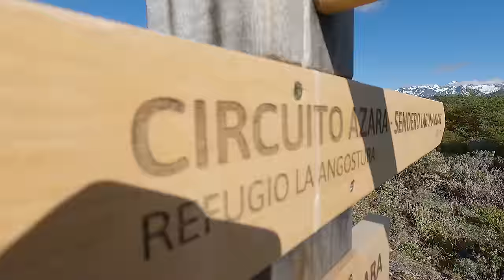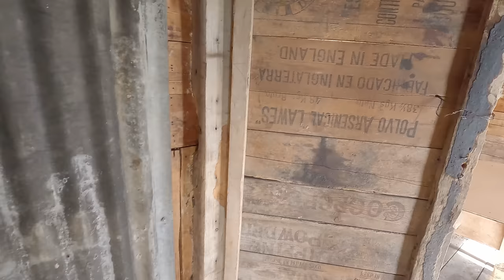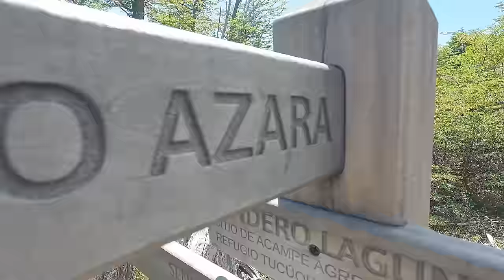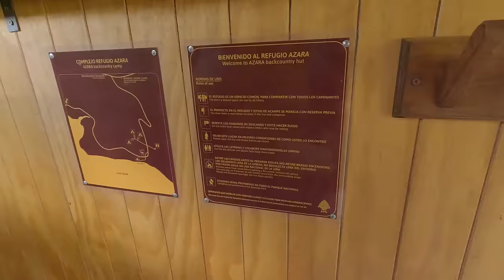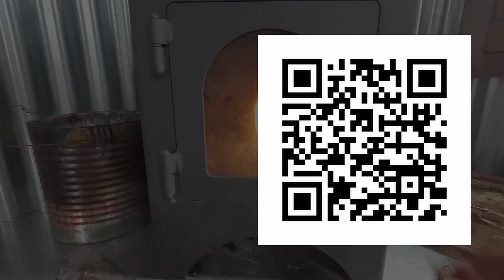Parque Nacional Perito Moreno - Refugios y Senderos en la PATAGONIA Argentina mas Agreste y Remota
El Circuito Azara en el Parque Nacional Perito Moreno tiene 52 kilómetros de recorrido. Hay 4 refugios para sus distintas etapas.
En este video te muestro el tramo Roca Azul hasta el refugio Tucúquere y el tramo Laguna Clara hasta el refugio Azara, muy cerca de los rápidos que se forman en la unión del Lago Belgrano con el Azara.

Y sí, me ganó la emoción. Es que tenemos un país muy especial. Por eso me pregunto si sabemos lo que tenemos y somos capaces de cuidarlo.

Y contratando un plan me ayudas a seguir poniendo (¿buena?) música